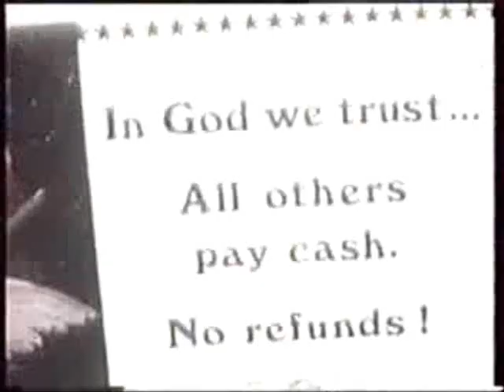LICK MY DUB